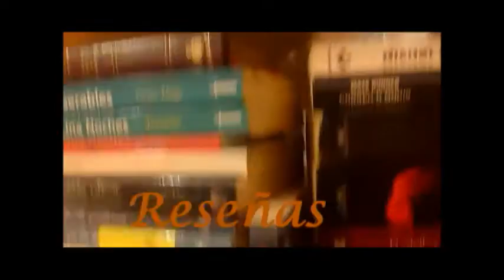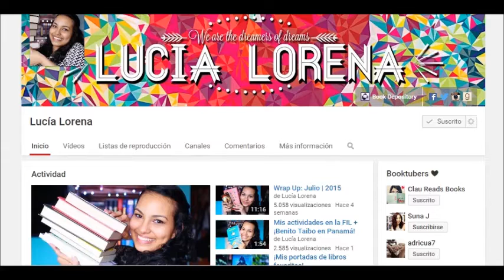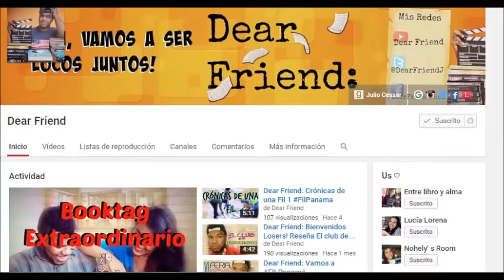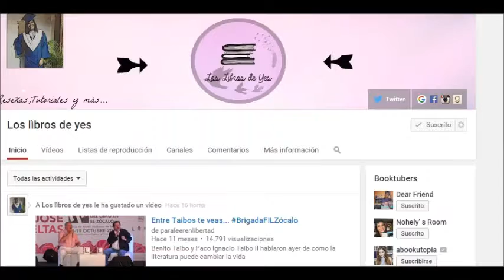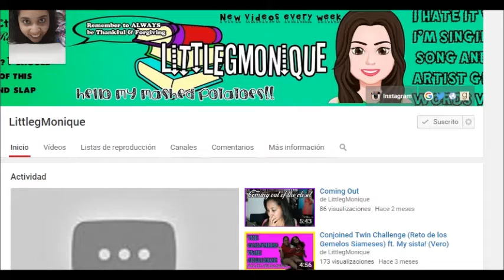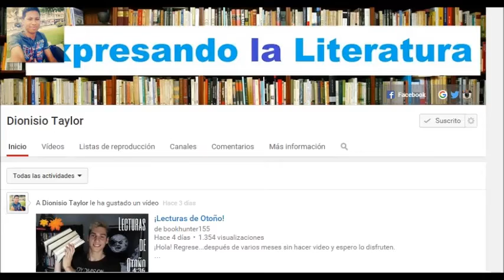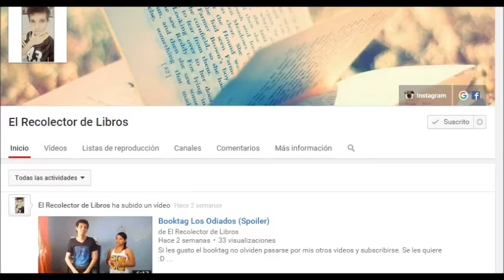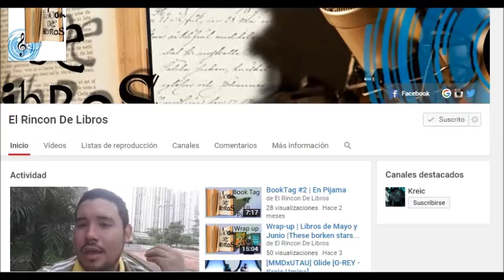Cafe con Leche: Booktuber Panameños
Hola lo invito a que vea mi primer especial llamado Cafe con Leche con el tema Booktubes de Panamá .Espero le guste.

Lista de los canales de Booktuber Panameños

Al grabar el vídeo paso los días y nuevos booktube se unieron a la hermosa comunidad aquí le dejo su canal para que lo sigan:

Me pueden encontrar sino estoy en Narnia, en hogwarts, pais de la maravilla, pais de nunca jamas o en otras partes en: